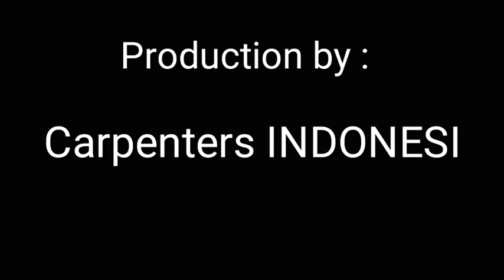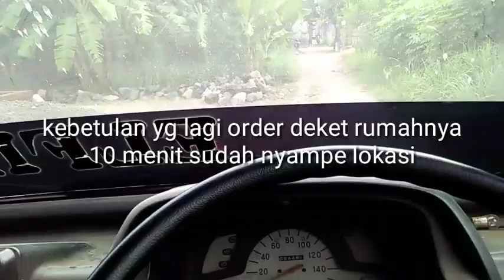Teknik tukang kayu| fast technique to assembling joint wooden door frames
cara sederhana agar proses merakit kusen gawang lebih cepat dan efisien
manufacturer of wooden door frames and DIY carpenter tools